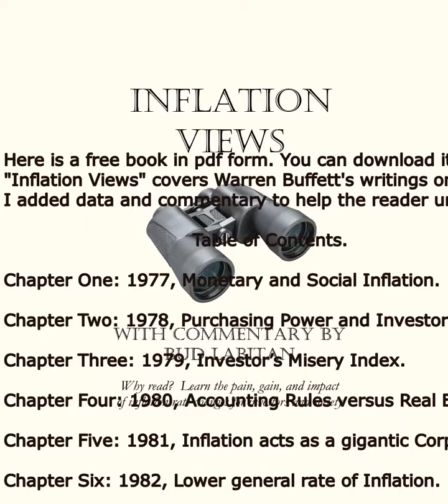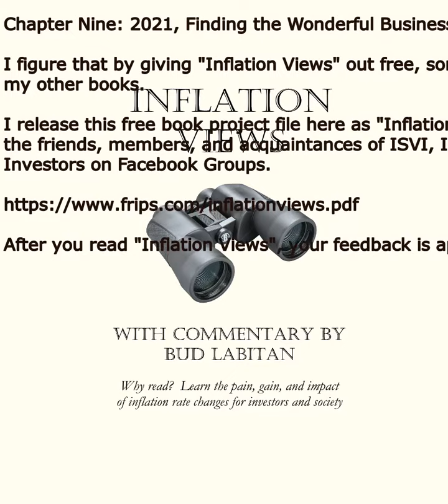Inflation Views - free pdf ebook by Bud Labitan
Buffett's views on inflation 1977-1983

I heard back from his assistant that Mr. Buffett does not want his name on the title of this book. So, I decided to not publish. I release this free book project file here as "Inflation Views" and dedicate it to the friends, members, and acquaintances of ISVI, International Society of Value Investors on Facebook Groups.

I figured that by giving it out free, some readers may look for my other books.

"Inflation Views" covers Warren Buffett's writings on inflation from 1977 to 1983. I added data and commentary to help the reader understand that period. In my view, much of the knowledge gained during that time is relevant to us today. After you read it, your feedback is appreciated for continuous learning.

Chapter One: 1977, Monetary and Social Inflation

Chapter Two: 1978, Purchasing Power and Investor Difficulties

Chapter Three: 1979, Investor’s Misery Index

Chapter Four: 1980, Accounting Rules vs Real Earnings

Chapter Five: 1981, Inflation acts as a gigantic Corporate Tapeworm

Chapter Six: 1982, Lower general rate of Inflation

Chapter Seven: 1983, Accounting Goodwill vs Economic Goodwill

Chapter Eight: 2021, Where is the Real Rate of Price Inflation Today?

Chapter Nine: 2021, Finding the Wonderful Business